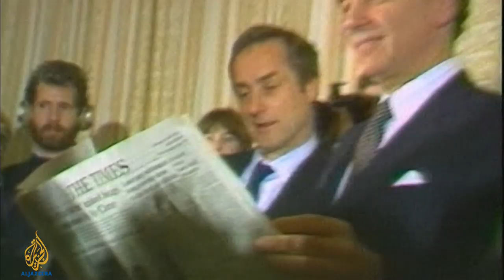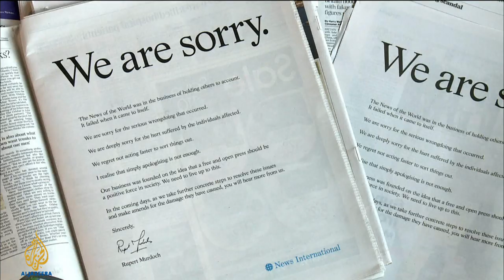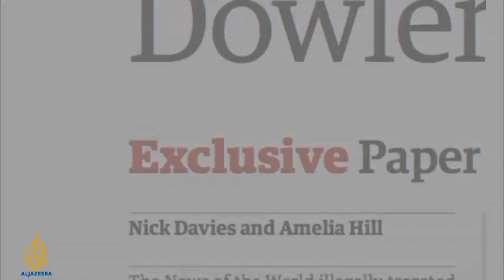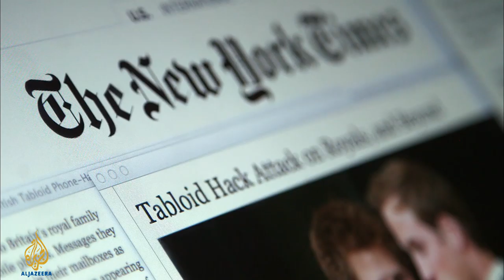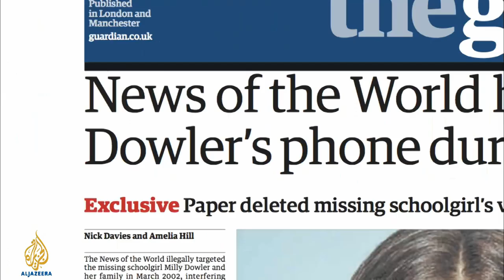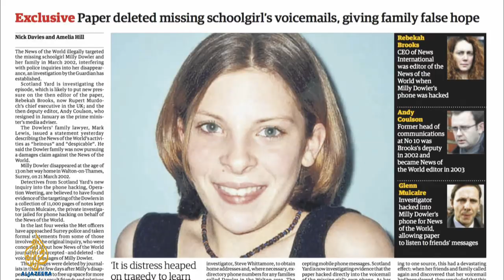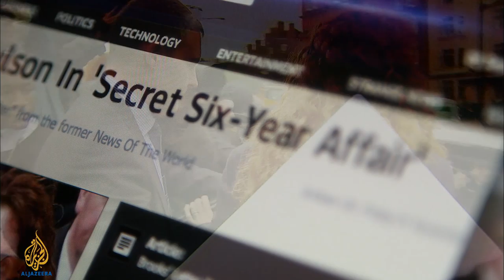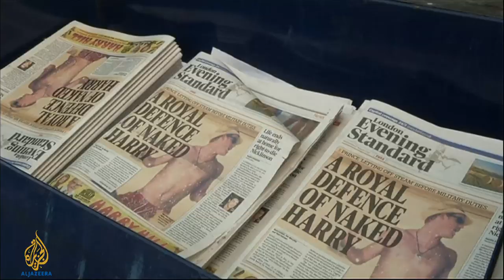The Murdoch Empire: Phone Hacking Exposed - The Listening Post (Full)